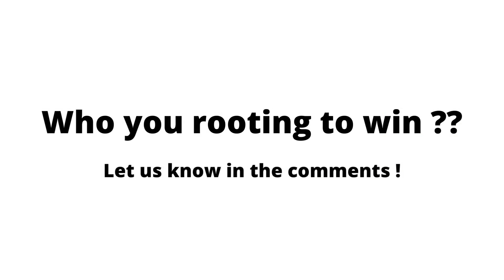Top 20 PREDICTION - American Idol 2022 Disney Week | Kenedi, Noah,Nicolina & Cadence as Frontrunners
These are the lists of Contestants I find Amazing who will make to the Top 20 of American Idol 2022. Who's your pick?

Top 16 Prediction
Songs and Credits on videos

1.Kenedi Anderson - "The Man of My Dreams"
2.Noah Thompson - Seether - Broken ft. Amy Lee
3.Cadence Baker - If I aint got you by alicica keys
4.Nikolina Bozzo - Its all coming back to me now Celine DIon
5.Huntergirl - Riot Full Cover
6.Jay Copeland - Signed, Sealed, Delivered, I'm Yours
7.Danielle Finn - Rihanna - Man Down
8.Christian Guardino - Leave the door Open
9.Katyrah Love = Beyonce Runs
10.Cameron Whitcomb - Love Grows
11.Tristen Gressett - Love Grows
12. Fritz Hager - Can I be him
13.Scarlet Ayliz - Listen Beyonce
14.Lady k-Muni Long - Hrs And Hrs
15.Alegra Miles -  Hold On, We’re Going
16.Emyson flora - Tenesse Whisky

AMERICAN IDOL, the iconic series that revolutionized the television landscape by pioneering the music competition genre, returned to the airwaves in February 2021 for its forth season at its new home on ABC. The nationwide search for the next superstar kicked off in August 2019, as the virtual Idol Bus traveled from Portland, Oregon, to Orlando, Florida, in its pursuit for talent, covering many cities across the country. Auditioning was made easier than ever as hopefuls also had the opportunity to submit audition videos online, as well as via select social media platforms using an official tag, TheNextIdol, cultivating over 300,000 posts. Also, for the first time in “American Idol” history, hopefuls had the opportunity to audition through a livestream platform. Helping to determine who America will ultimately vote for to become the next singing sensation, are music industry forces and superstar judges, Luke Bryan, Katy Perry and Lionel Richie. Emmy® Award-winning host and producer Ryan Seacrest will return as host of the beloved series.

Do you think she can win the american Idol 2022 ?